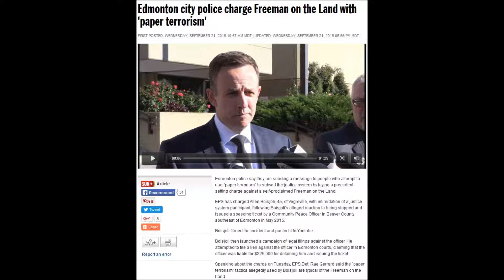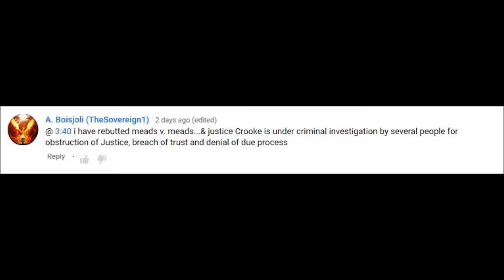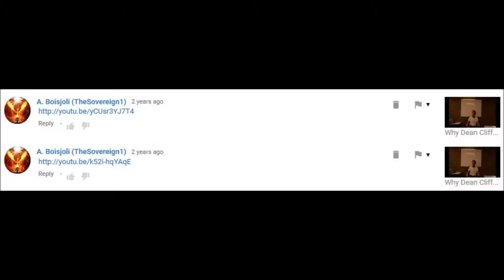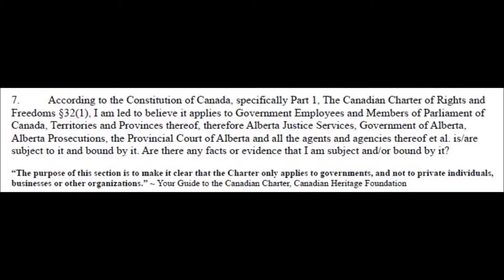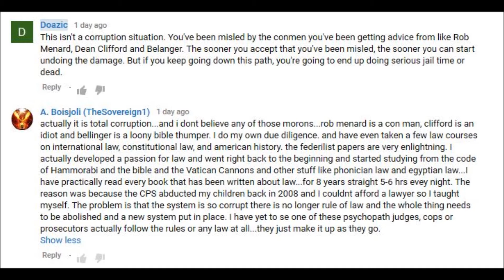Why the Boisjoli case is important